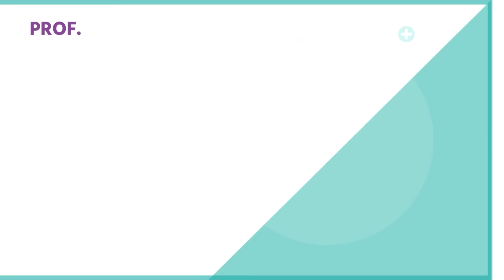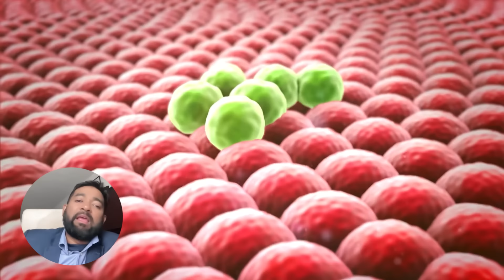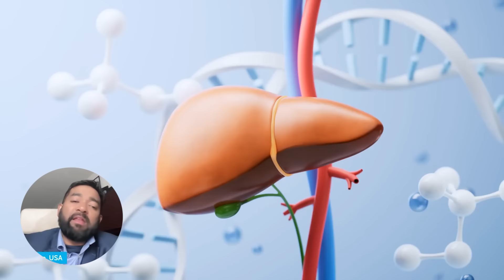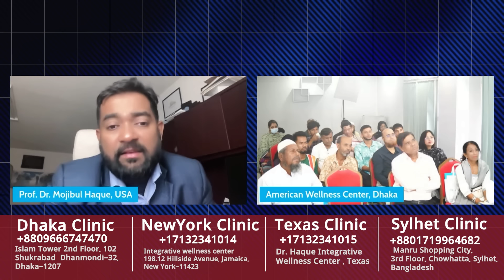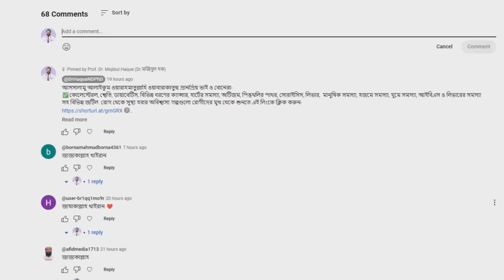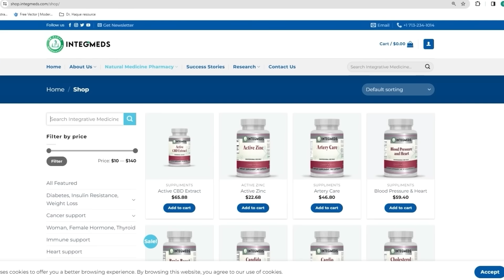পায়খানা ক্লিয়ার সহ হজম শক্তি বৃদ্ধি করতে যে ৫টি খাবার সবাই খাবেন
🛒Prof. Dr. Mojibul Haque sir Recommended আমেরিকায় FDA Approved ল্যাবরেটরি পরিক্ষিত এবং প্রস্তুতকৃত অথেন্টিক ন্যাচারাল মেডিসিন/সাপ্লিমেন্ট ও মেডিসিনাল ফুড Amazon, Tiktok, Daraz/Walmart থেকে পেতে এই লিংকে ক্লিক করুন: Integmeds Amazon